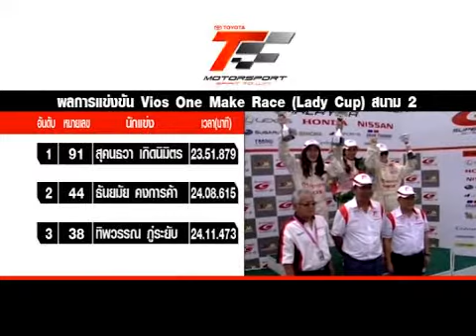ฅ-คนรักรถ_โตโยต้ามอเตอร์สปอร์ต สนาม2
เซปัง เซอร์กิต เปิดสนามต้อนรับนักแข่งไทย ในงาน โตโยต้า มอเตอร์ สปอร์ต 2011 สนามที่ 2 พร้อมเหล่าดารานักแข่งไทยมากมาย นำทีมด้วย อ่ำ อัมรินทร์ และสาวสวยเซ็กซี่ ใหม่ สุคนธวา นาตาลี เดวิส ร่วมพิสูจน์ความมันส์ไปกับพวกเขาได้ ในรายการ ฅ.คนรักรถ